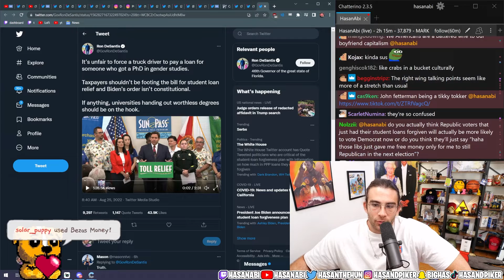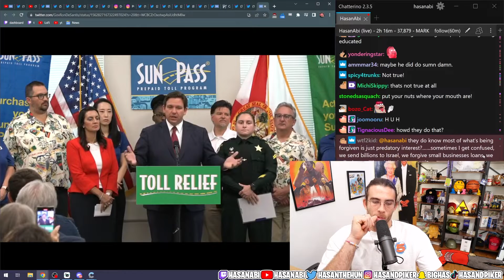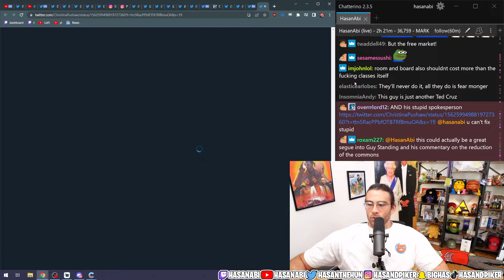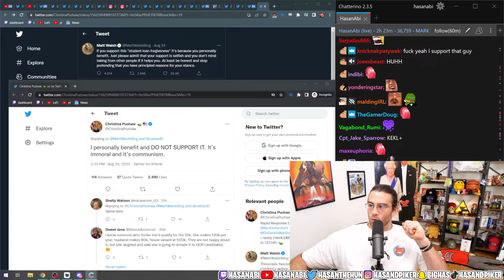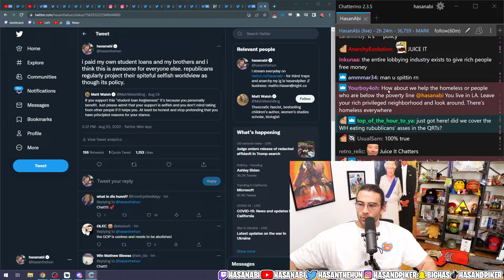Hypocrite Ron Desanti Desperate to Add Student Loan Debt Forgiveness to Culture War